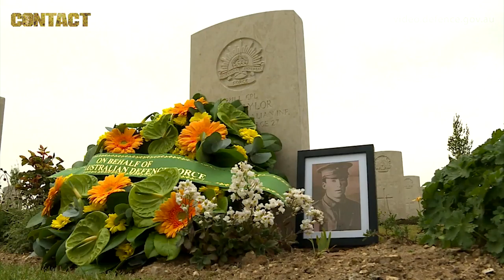Headstone rededication in France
A headstone rededication ceremony for Lance Corporal Vivian George Taylor was conducted at the Villers-Bretonneux Military Cemetery in France on April 22, 2017.

Sincerely,

Brian Hartigan
Managing Editor

Minnamurra
NSW 2533
AUSTRALIA